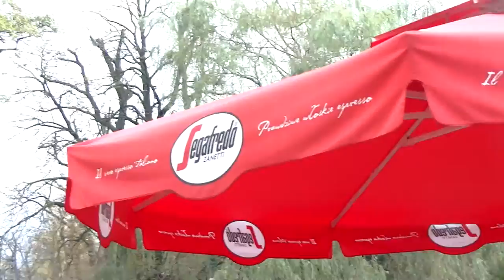Kawiarnia Bohema w Szczawnie Zdroju - opinie konsumenta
Obejrzyj filmik o kawiarni Bohema w Szczawnie Zdroju i zapoznaj się z moją opinią na temat tego lokalu gastronomicznego.

Cafe Bohema
Adres: Tadeusza Kościuszki 14, 58-310 Szczawno-Zdrój (Bad Salzbrunn)